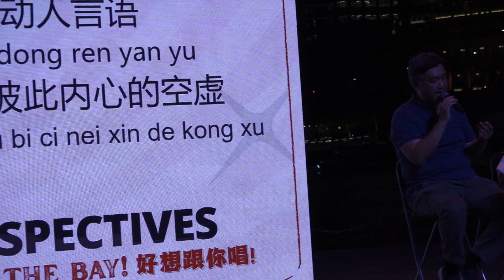My Video 2610 23 DBS Perspectives: Sing-along by the Bay! 好想跟你唱96.3 Hao FM Morning Show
@ DBS Foundation Outdoor Theatre Esplanade